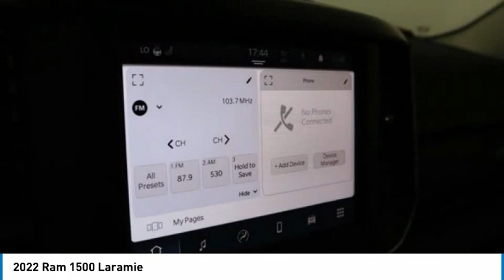2022 Ram 1500 NN232055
2022 Ram 1500 Laramie

$1,750 off MSRP! Price includes: $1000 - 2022 National Retail Consumer Cash (Type 1/B) 22CN1. Exp. 02/28/2022 $750 - Southwest BC Retail Bonus Cash SWCNA1. Exp. 02/28/2022